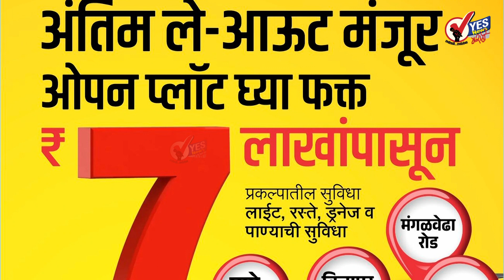खाजगी स्विमिंग मनमानी फी..महापालिकेचे स्विमिंग टॅंक बंद...